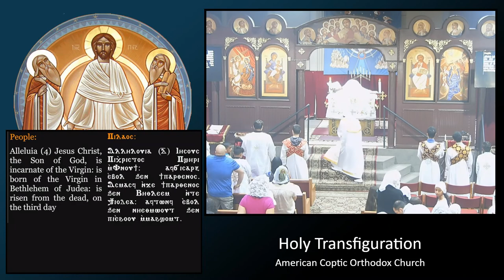29th of Tute: "Just say Hadr" 10/9/22 Sermon by Fr. David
Contemplation on the words of the Holy Virgin Mary, "Behold the maidservant of the Lord. Let it be to me according to your word." How obedience and submission to God and others grants us peace, joy, and ultimately our salvation.